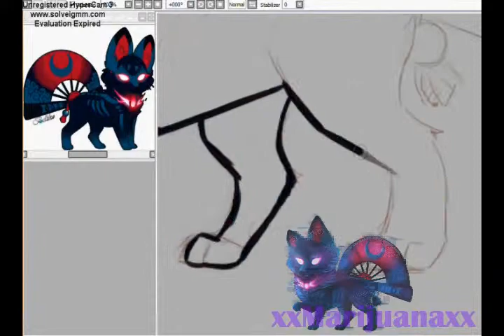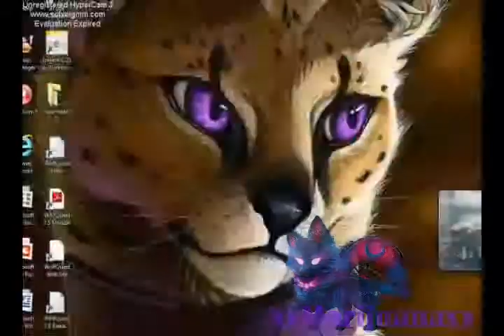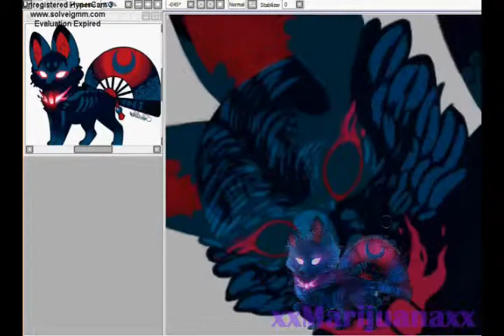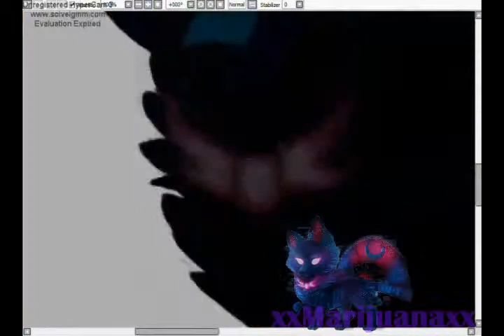Drawing : Samhain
I don*t owne the foxfan , the real owner is Crystal-Comb .

FoxFan is a closed species by (c) Belliko-art ( and I hape to get one to )

So form now I will do animation commissions , because I want to practice a little and because I really want to start doing this . :) If you wander yes I would like to be paid , but for now is free
but only the animation and you have to ask me here , but other commissions aren*t
And I practice and now I will put human profile or portret on the list , so the first ones are free , if you want a commission just comment ( IS FREE IF YOU ARE SUB ON YOUTUB AND WATCH ME ON DA ).

If  you want a commission  say  what  you want to  do . Commissions Are Free.

Skype name : Color-wolf0